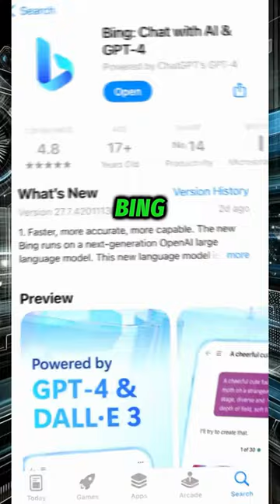3 secret AI Apps